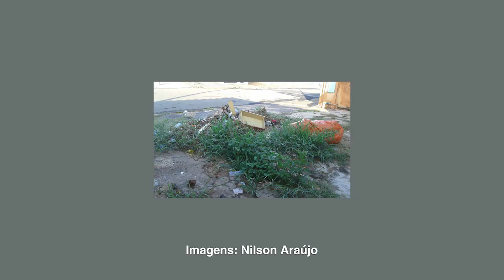Jornal da TV SBNoticias - 07/02/2019 - VIATURA DA PM CAPOTA NO TERMINAL URBANO